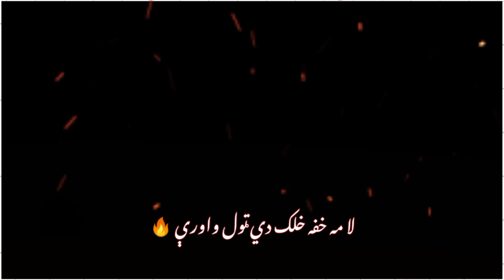Pashto Black Screen Status 2022 || Sad 😢 Status || Qismat typest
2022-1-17